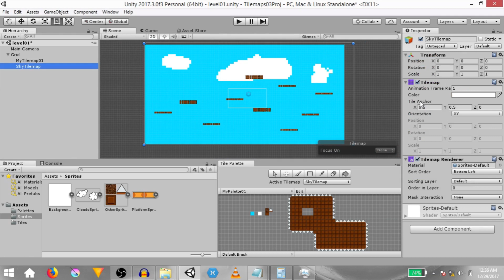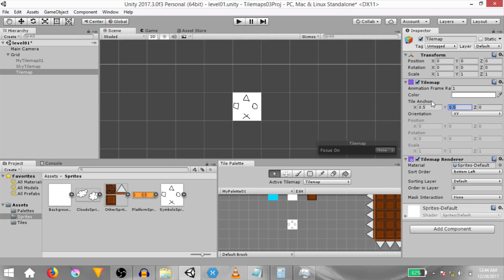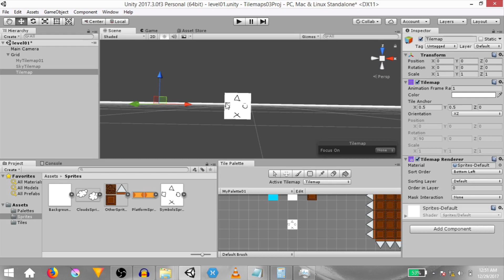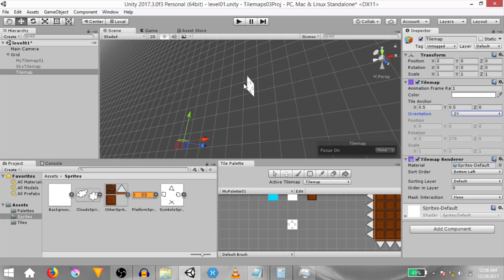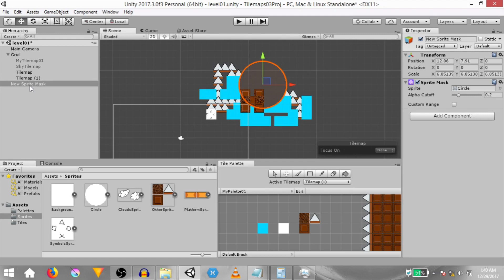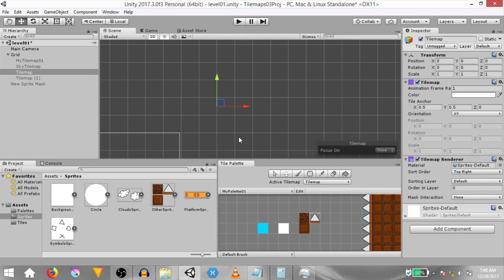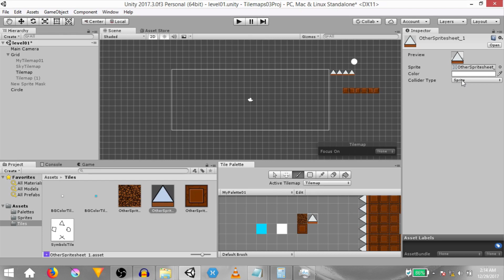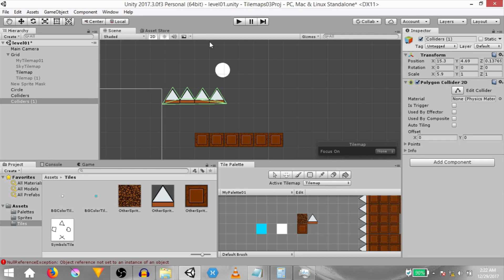Tilemap, Tilemap Renderer, Grid and Collision | Unity Tilemap Series Part 3 | Unity Tutorial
This is Part 3 of the Unity Tilemap Series. In this Unity Tutorial we will learn about the Tilemap, Tilemap Renderer and Grid components. We'll also learn about Collisions with Tilemaps.
gamedev blessings to all!

If you would like to make a Donation, here is my PayPal email
 id: